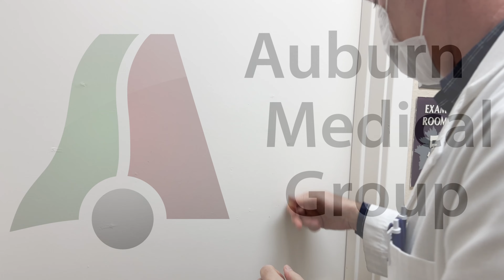Jerry's Earwax Removal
Earwax can become hard over time and even require instrumentation for removal.  Watch as we remove a hard cerumen collection from Jerry's ear.

Lindsay Graff
Steven Feldman
Don
Teresia Rowatt
John P. Baugh
Laura Barzyk

to learn about primary medical care in Auburn, California.

Mailing address:
Auburn Medical Group YouTube Channel
3280 Professional Drive

Live Video Intro Music Credit:
Music from Uppbeat (free for Creators!):